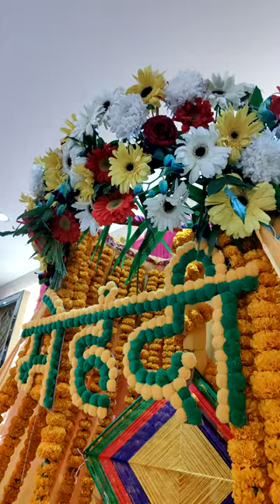Best of Bride 💑 groom delhiwedding We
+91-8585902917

book your Wedding photography and Cinematic Films with Click Photography Studio,

Wedding Photography & Videography, Cinematic Video, Candid Photography, Pre-wedding Photoshoot, Maternity Photoshoot, Baby Photoshoot